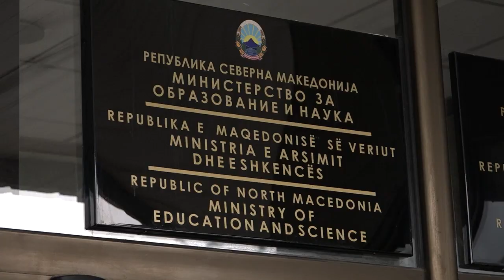Дојави за бомби во 39 училишта